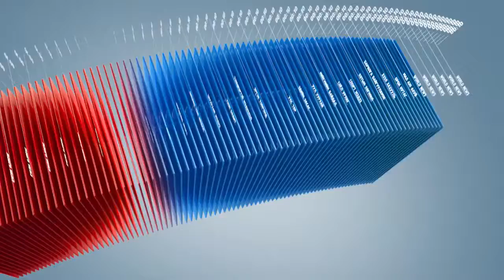C1 Newsroom - Айргийг Дэлхийн өвд бүртгүүлэхээр ажиллаж байна